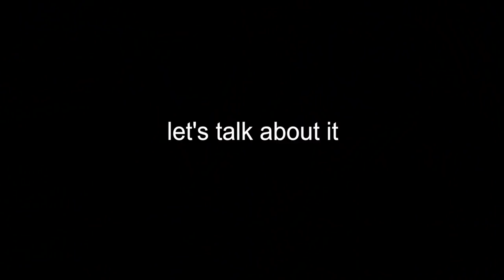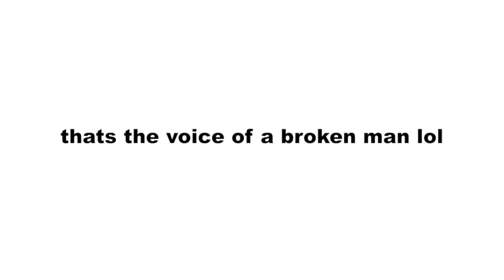CRAZY Lady CATFISH Herself A Husband! (AND IT BACKFIRES)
Original Video:
One of the Most Explosive Couples in 90 Day History | 90 Day Fiancé